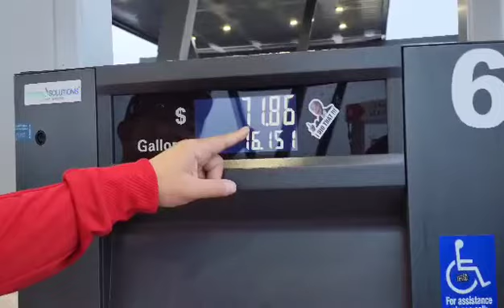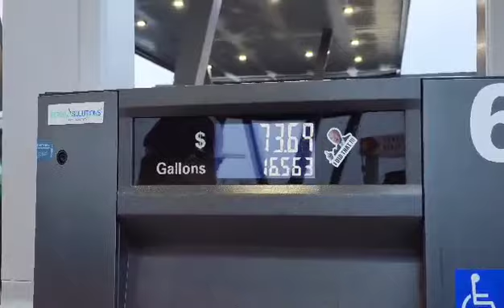US Gas Prizes Are Skyrocketing. Hit $!7 some of City. And Why US Gas Prize Raising Up So Quickly.